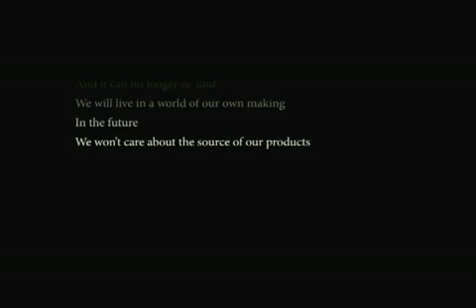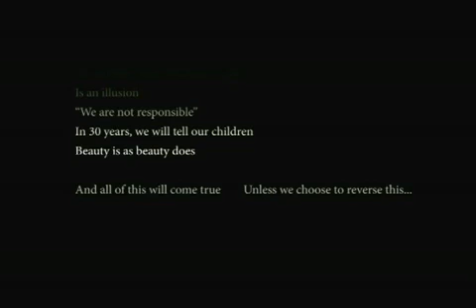Aveda Inspiration -- Beauty Does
Beauty is as beauty does. Watch as we pledge to move toward a sustainable future and to helping you live the "beauty is as beauty does" lifestyle.